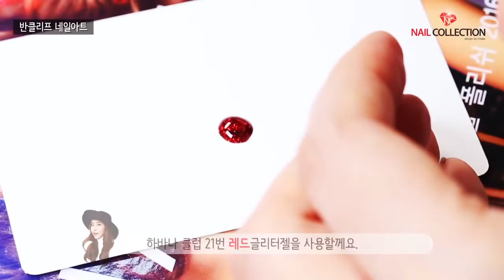나도 이제 셀프네일러! 반 클리프 네일아트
제품이 궁금하다면?
인스타그램 1004nail 과 lupine_gel 팔로우하고
네일 관련 많은 정보 얻어가세요~